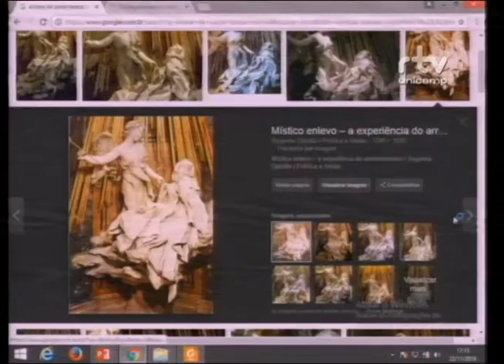Fórum Caleidoscópio dos Psicodélicos – Luciana Boiteux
Luciana Boiteux, professora de Direito Penal e Criminologia da Faculdade Nacional de Direito da Universidade Federal do Rio de Janeiro (UFRJ), durante a palestra “O direito ao êxtase
”, no Fórum Caleidoscópio dos Psicodélicos: Ciência, Saúde e Sociedade. O evento foi realizado pelo Fórum Pensamento Estratégico (PENSES) da Universidade Estadual de Campinas (Unicamp), nos dias 21 e 22 de novembro de 2016, no Centro de Convenções da Unicamp.